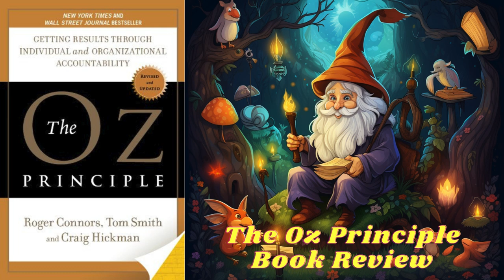The Oz Principle by Roger Connors | Book Review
The Oz Principle: Getting Results Through Individual and Organizational Accountability

Author: Roger Connors
Language: English
Genre: Leadership, Management, Nonfiction, Personal Development, Self Help, Buisness, Business